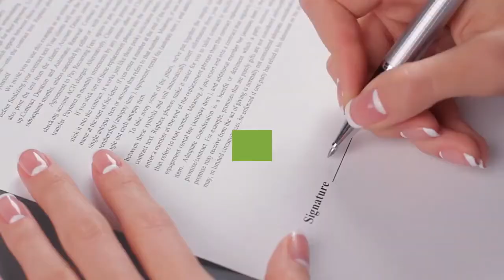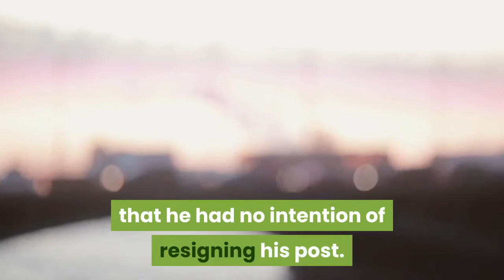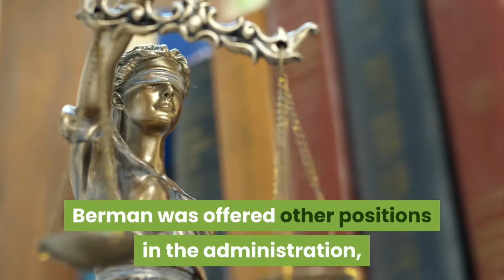Trump distances himself from Geoffrey Berman firing after AG Barr says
Let friends in your social network know what you are reading aboutBut now Trump is distancing himself from the firing of Geoffrey Berman after Attorney General Barr said the president was behind the decision. A link has been posted to your Facebook feed. The Justice Dept. announced the resignation of U. S. Attorney for the Southern District of N. Y. Geoffrey Berman. But he says he has no plans of resigning. Video ElephantPresident Donald Trump dismissed Manhattan's chief federal prosecutor Geoffrey Berman on Saturday after the prosecutor who had launched a series of criminal inquires targeting the president's allies refused to resign, Attorney General William Barr said in a letter to Berman."Because you have declared that you have no intention of resigning, I have asked the President to remove you as of today, and he has done so, " Barr wrote. Barr said Deputy U. Attorney Audrey Strauss would serve as the acting chief of the office until a permanent successor could be seated. Almost as soon as the letter was made public, however, Trump appeared to distance himself from the attorney general's statement, saying that the decision to remove Berman was Barr's to make."I'm not involved, " Trump told reporters before departing for a campaign rally in Oklahoma. Geoffrey Berman, U. attorney in Manhattan, in April 2019 during a news conference. (Photo: Mary Altaffer, AP)The action comes after an extraordinary confrontation late Friday night in which Barr first announced that Berman would be "stepping down, " only to have the prosecutor fire back that he had no intention of resigning his post. The clash thrust the Justice Department into fresh turmoil, raising new questions about its independence from a White House that has sought to remove members of the administration it has cast as disloyal. Barr and Berman discussed his tenure earlier Friday while the attorney general was in New York meeting with New York Police Department officials, a person with knowledge of the matter said Saturday. At that time, Berman was offered other positions in the administration, including chief of the Justice Department's Civil Division in Washington. The source who is not authorized to comment publicly said Berman believed that the conversation was only the start of a longer conversation about possible personnel changes."Unfortunately, with your statement of last night, you have chosen public spectacle over public service, " Barr said in the letter, referring to the prosecutor's refusal to capitulate."Your statement also wrongly implies that your continued tenure in the office is necessary to ensure that cases now pending in the Southern District of New York are handled appropriately, " Barr wrote."This is obviously false. I fully expect that the office will continue to handle all cases in the normal course and pursuant to the Department’s applicable standards, policies, and guidance.